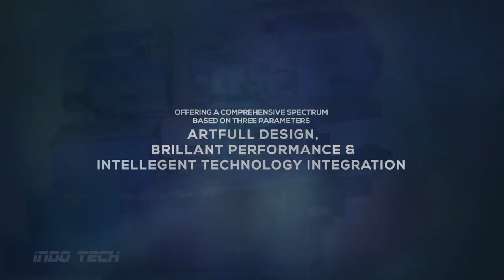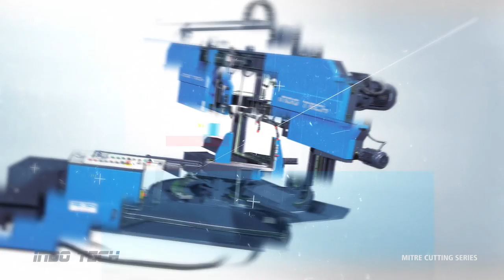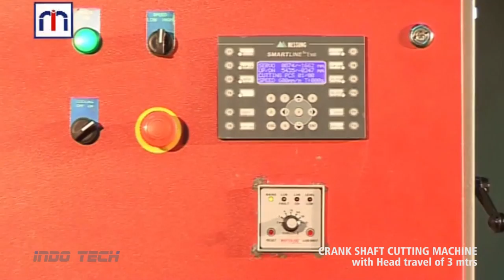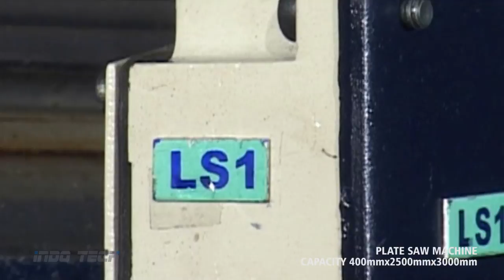Indotech Company Video | High-Speed Bandsaw Machine Presentation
Indotech Industries - A Glimpse into Our Metal Cutting Solutions

0:00 - Introduction

Welcome to Indotech Industries, a trusted name in the world of metal cutting solutions. As a leading manufacturer and exporter, we are committed to delivering high-quality bandsaw machines and related equipment to meet your industrial needs.

0:36 - Infrastructure

Our state-of-the-art infrastructure forms the backbone of our operations. We take pride in our advanced facilities, which allow us to design, develop, and manufacture precision machines for various cutting applications.

1:35 - Products

Explore our extensive product range, designed to cater to a wide array of cutting requirements. We offer:

Double Column Bandsaw Machines
Vertical Bandsaw Machines
Miter Cutting Machines
Plate Sawing Machines
Special Purpose Machines
Our products are built to deliver precision, reliability, and efficiency, making them ideal for diverse industrial sectors.

3:05 -  Machines in action

In addition to our standard product offerings, we specialize in crafting Special Purpose Machines. These bespoke solutions are tailored to address unique cutting challenges, ensuring you have the right tool for the job.

12:40 - Clients

We are proud to serve a distinguished clientele that includes industry leaders such as:

Tata Motors
Mahindra
Tata Steel
HAL (Hindustan Aeronautics Limited)
Force Motors
Jindal Group
Maruti Suzuki
Nemak
Welspun
Hero Motors
Ashok Leyland
Kalyani Group
Bharat Forge
Jindal SAW Ltd.
SAIL (Steel Authority of India Limited)
Vedanta
Indian Railways
Cummins
Elecon
Larsen & Toubro
ISRO (Indian Space Research Organisation)
Thermax
BHEL (Bharat Heavy Electricals Limited)
CPCL (Chennai Petroleum Corporation Limited)
Bharat Petroleum
Aditya Birla Group
Hindalco
HEG Limited
Reliance Industries Limited
Indian Oil Corporation (IndianOil)
Our esteemed clients represent various sectors, from automotive and aerospace to steel and heavy industries. We take pride in their trust and look forward to serving their metal-cutting needs with dedication and innovation.

Indotech Industries - Your Partner in Precision Metal Cutting Solutions.

ℹ️ Additional Information:
At Indotech Industries, we've been at the forefront of bandsaw machine manufacturing, serving industries worldwide. Our legacy of excellence is built on decades of experience and a passion for precision.

📄 About Indotech:
"Indotech, located in Indore, India, is a global leader in metal cutting solutions. With 30+ years of experience, we offer a wide range of innovative products, including horizontal, miter, vertical, and circular saws. Serving diverse industries like automotive, aerospace, and energy, we ensure top-quality machinery. Our advanced manufacturing facility, technology, and rigorous quality control guarantee excellence. We simplify clients' needs through industry knowledge and close collaboration, delivering world-class machinery. Explore our range, including Special Purpose Machines, for your production needs. INDOTECH: Shaping metal cutting excellence globally."